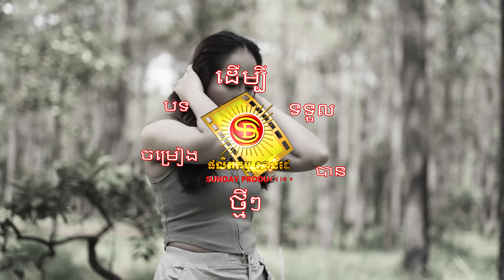ខ្ពើម - និច ( Official Music Video )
បទ : ខ្ពើម
ដឹកនាំសម្តែង: Makara Cool
និពន្ធទំនុកច្រៀង និង Melody : សុិន ធារី
និពន្ធបទភ្លេង  ៖ Tha Pleng
កាត់តរូបភាព:  Makara Cool
ថតដោយ: Phea ice
ច្រៀងដោយ :  និច
( Official Music Video )